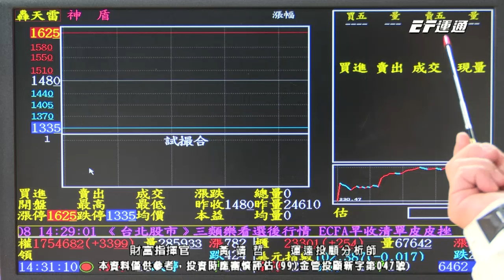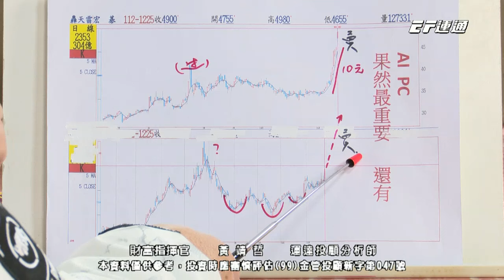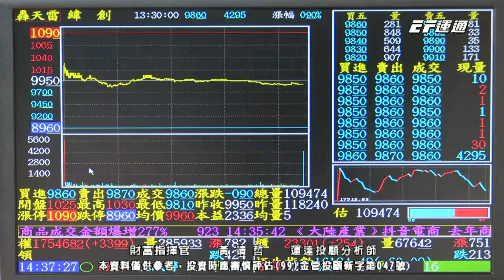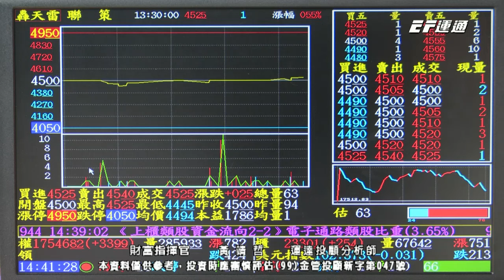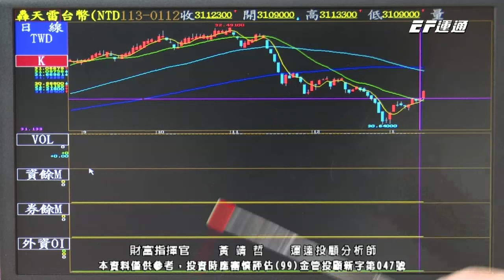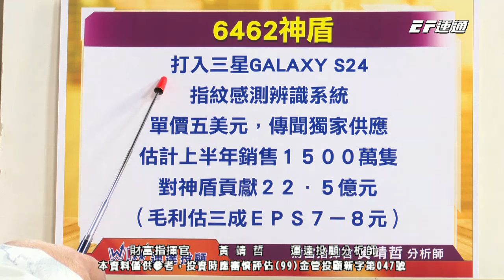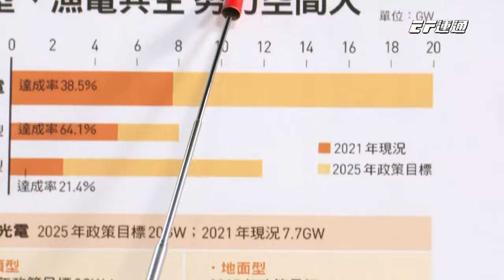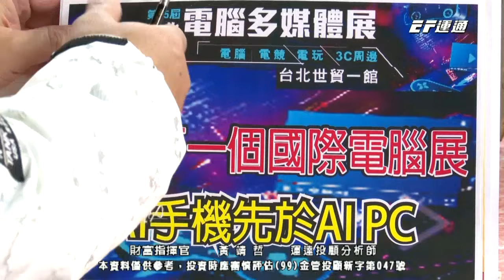黃靖哲【財富指揮官】選後佈局 跟我來! AI手機大過於AI PC 擎亞⊕ 驊訊 保瑞大漲! 2024/01/15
【😎跟對老師！】立即加入靖哲老師官方LINE@

【⚠️指揮官作戰命令】
🎻【AI手機】擎亞⊕、驊訊
🎻【政策股】大亞、華城、世紀鋼
🎻【生技股】保瑞大漲！
🎻 選後佈局，AI手機大過於AI PC

💥追高被套牢，怎麼辦？